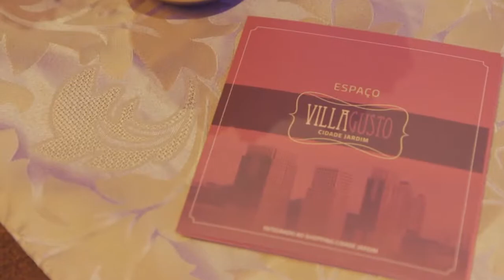Espaço Villa Gusto Cidade Jardim